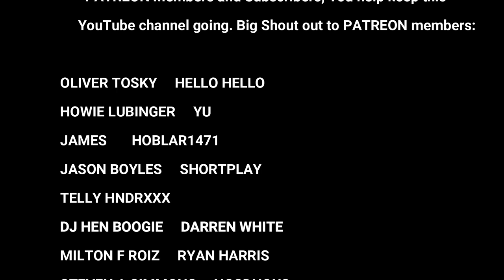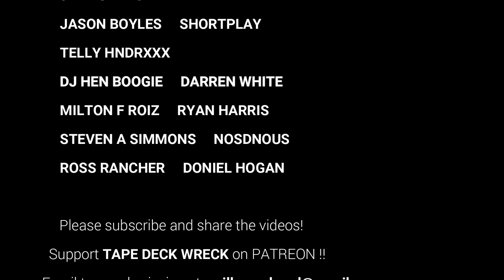Jack Ruby HiFi - mid 80s (Tape Edit)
Jack Ruby HiFi
Brigadier Jerry, Michael Buckley
Direct Cassette Recording, No MP3.
Thanks Again